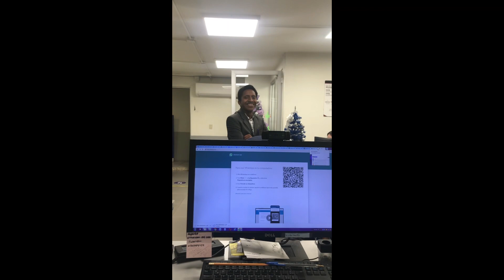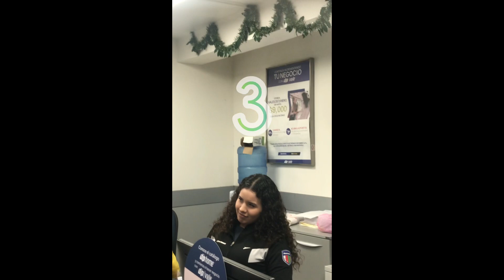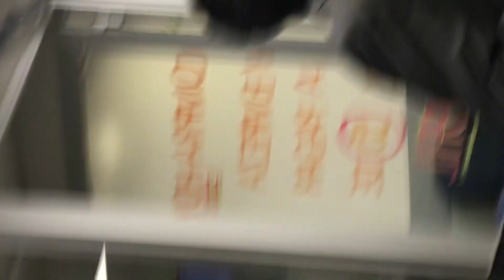Las 10 del águila con los de la dportenis (feliz Año Nuevo) 🪅🪅